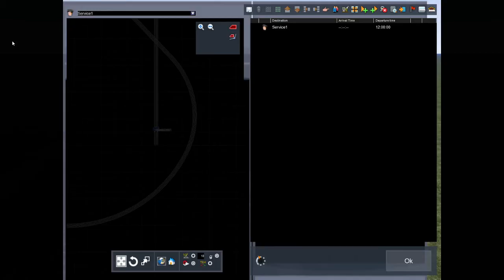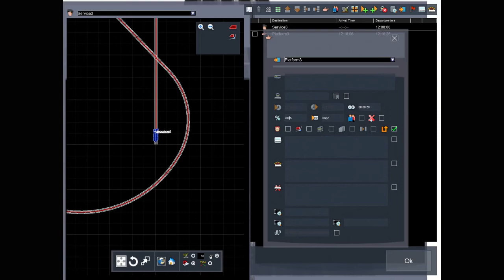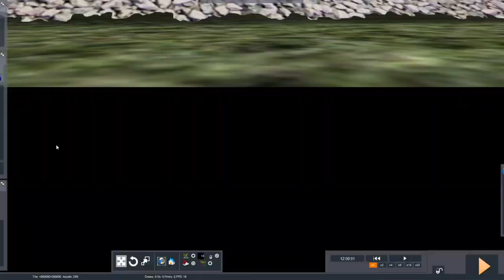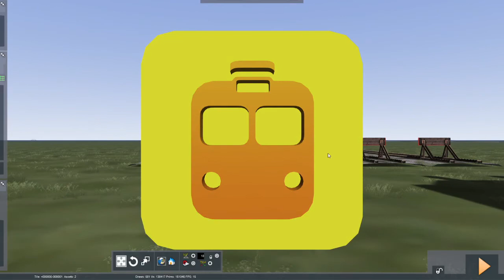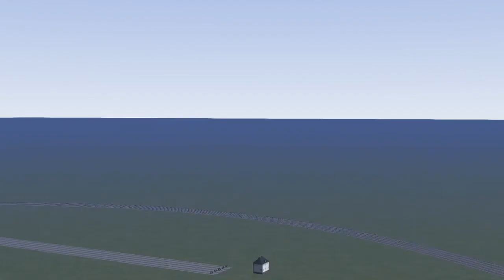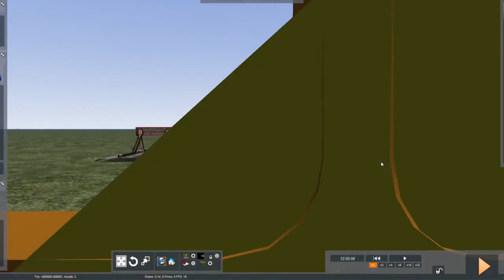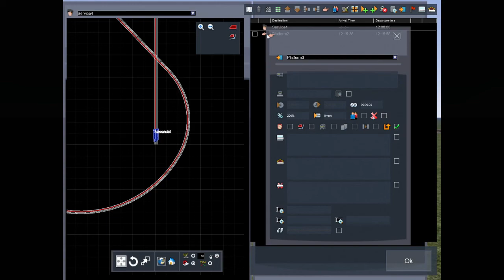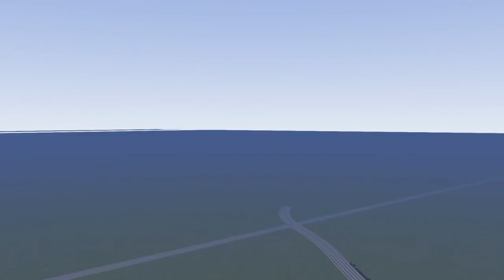A1 VS A2 VS A3 VS A4 VS Black 5 Race! Unedited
I'm not using a thumbnail for this video :P